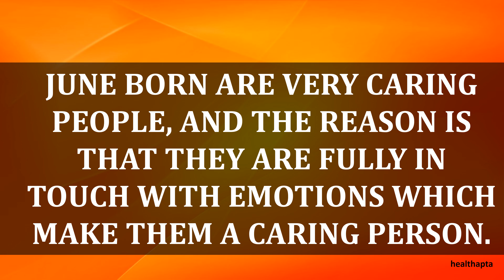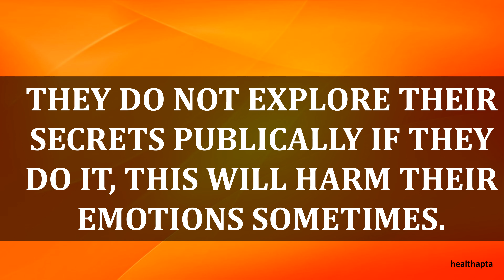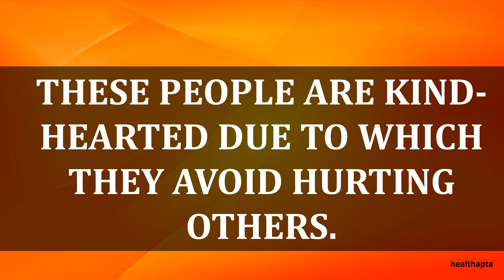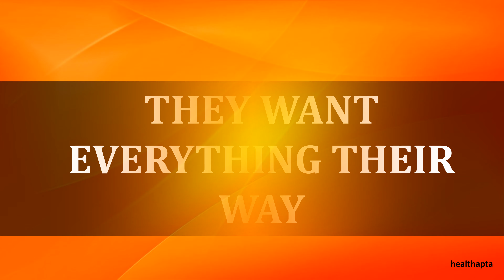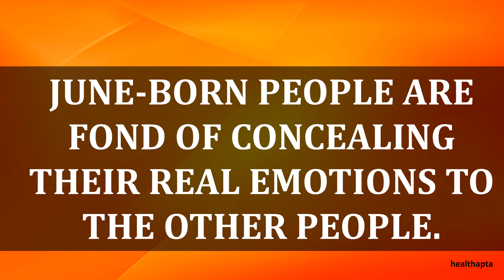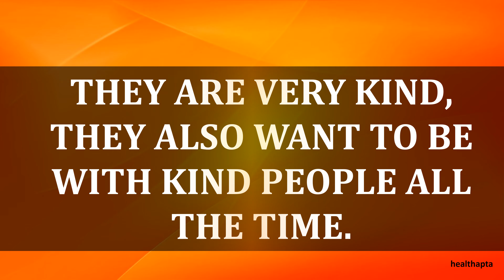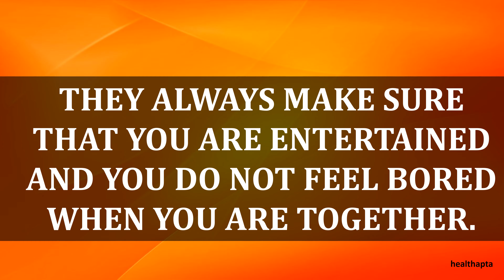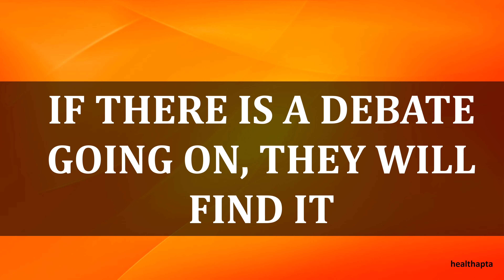GREAT PSYCHOLOGICAL FACTS OF PEOPLE BORN IN JUNE YOU DIDN’T KNOW